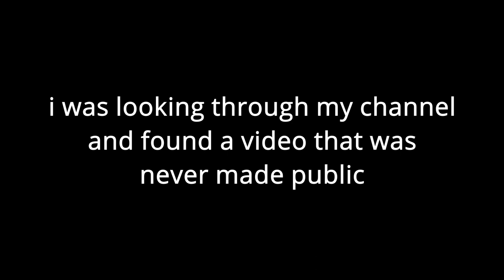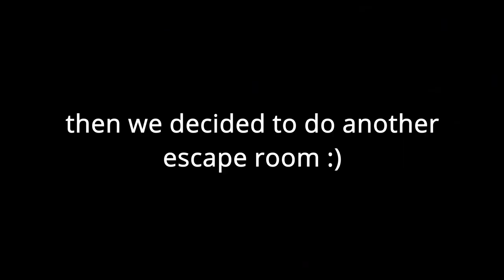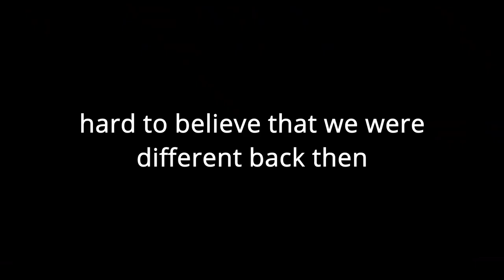unseen gameplay video: roblox escape rooms are stressful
i found a 2017 video of jacob and i doing an escape room and questioning our teamwork.  I re-edited the video for the fun of it so enjoy 2017 us

FAQs:

What video programs do you use: DaVinci Resolve and OBS